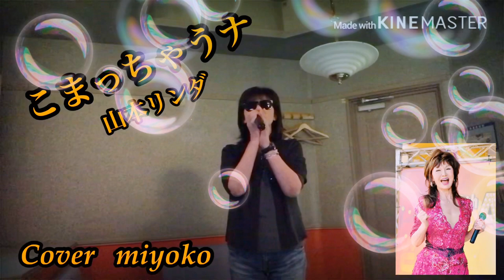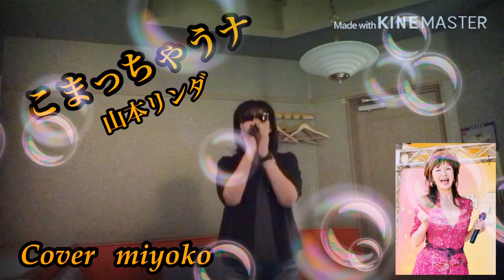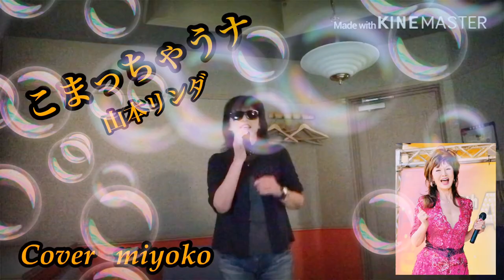【Stellaちゃま〜追っかけちゃいました～😅】こまっちゃうナ ／ 山本リンダ ／ Cover miyoko 歌ってみた♪♪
いつも、ご視聴下さりありがとうございます。

今回は、Stellaさんに、追っかけしちゃいました～😅
歌は、山本リンダさんが歌われた♪♪ 『 こまっちゃうナ』です（笑）
いつも、仲良くしてくだり有難いです☺️

Stellaちゃま〜歌いましたよ😅

拙い歌唱動画ですが、温かい心で、視聴して頂けたら幸せです✨👍よろしくお願いします🙇‍♀️